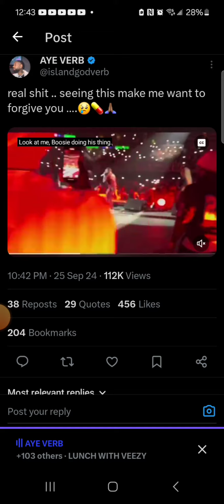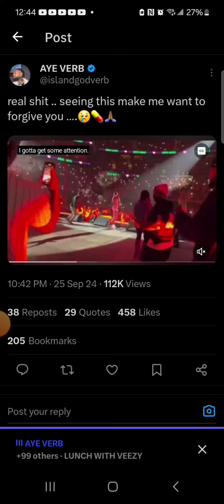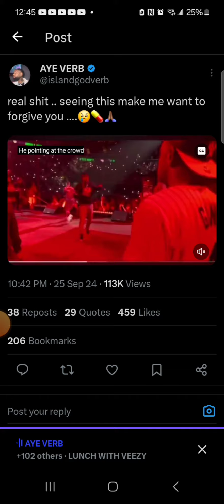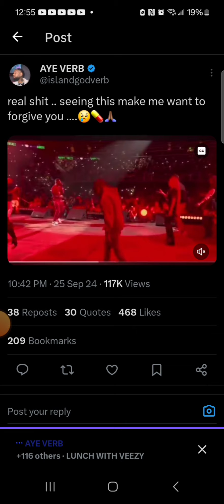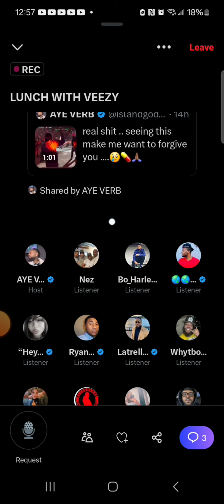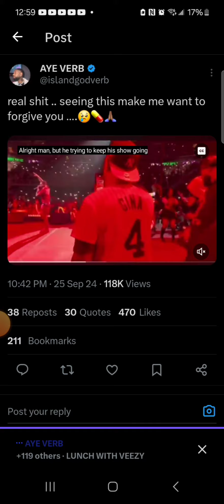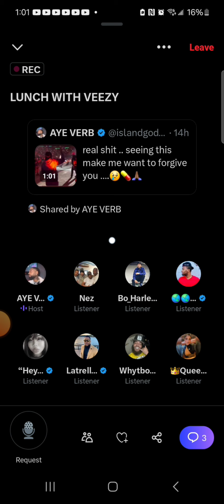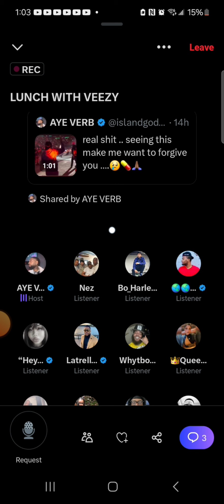VERB EXPOSE 3LETTERMAN & SAY DUHBOSS NXT TALKS FILES & MORE TUNE TF N 😱🤦